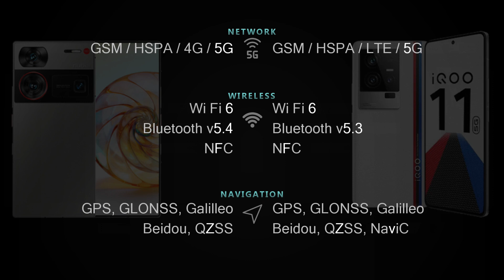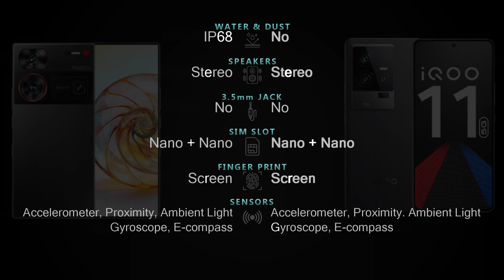ZTE nubia Z60 Ultra vs IQOO 11 Full phone specs comparison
ZTE nubia Z60 Ultra vs IQOO 11 5G Price and Full phone specifications [Design, Connectivity, Battery, Charging, Camera, Chipset, Features and more] comparison.